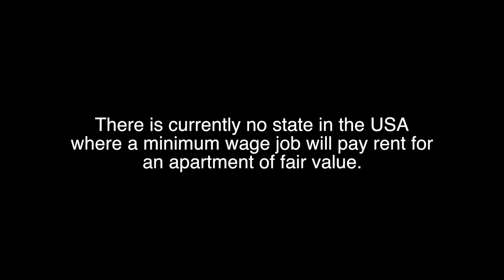Homelost - Homeless in Orlando, FL Documentary (HD) - YouTube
Homelost is a documentary about homeless figures in Orlando, Florida. This Documentary was submitted for a local high school video competition by a team of 5 students attending University High School. We had to adhere to time guidelines, hence the short duration. These are not actors, these are real people and real situations.